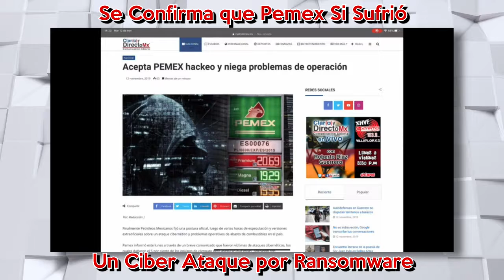|| Pemex si sufrió ciber ataque ||